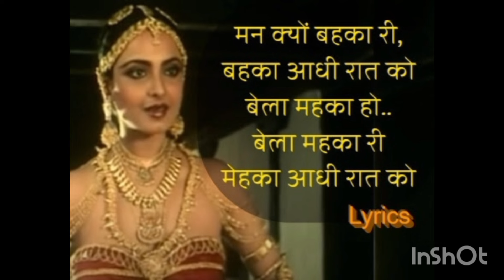Song - Man Kyoon Behka Re Behka Aadhi Raaat ko.Civer - ANJU 💐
Song Name - Man Kyoon Behka Re Behka Aadhi Raaat ko .
Movie - Utsav (1984).
Singars - Lata Mangeshkar jee.Asha Bhosle jee.
Actars - Rekha jee.Anuradha Patel jee.
Director - Girish Karnat .
Producer - Shashi Kapoor jee.